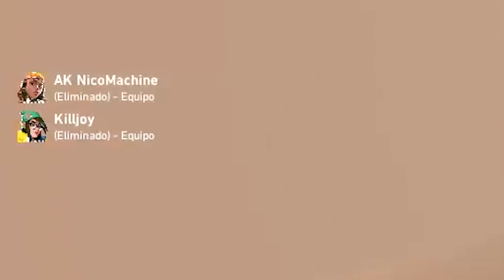¡57 KILL! EL DUO MARAVILLA I Safiro